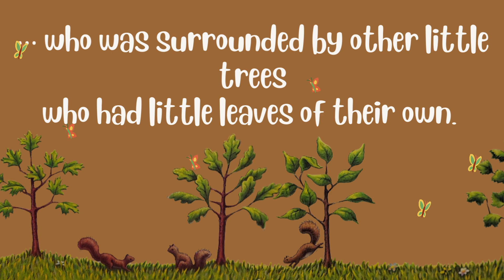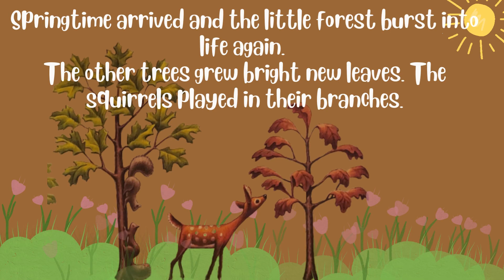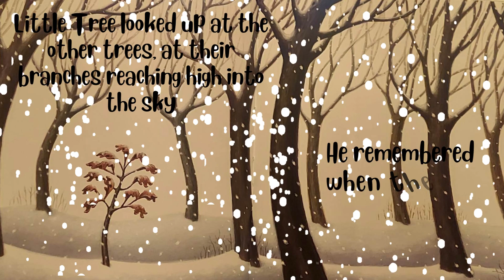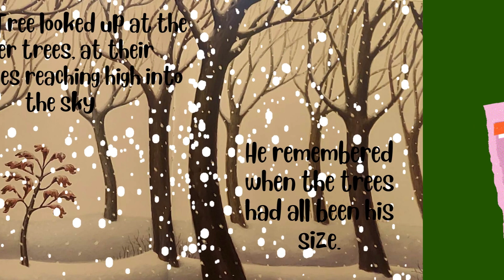Little Tree by Loren Long: Children's Book Read-aloud PLUS animation. A story about letting go :)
Summary: In the middle of a little forest, there lives a Little Tree, who loves his life and the splendid leaves that keep him cool in the heat of long summer days. Life is perfect JUST THE WAY IT IS because what could Little Tree possibly be without his leaves?

Takeaway: Follow along on one beautiful journey on the adventures we all take with the individual choices we choose to make that lead us down certain paths. However, in the end, remember that it's not always the destination we need to focus on but rather the journey in itself.

Bye-Bye My Little Friends